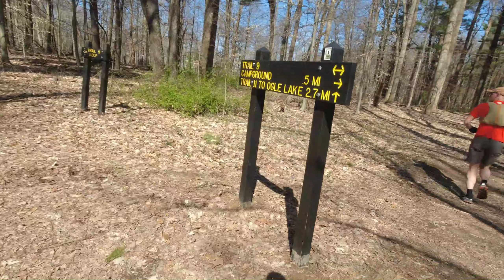Running at Brown County State Park - Indiana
Great practice run with my friend Dan! April/2021
Getting ready for Gnaw Bone Marathon.

11.5 miles (18.5km) with 1,580ft (460m) elevation gain

My gear
Shoes: Topo Ultraventure